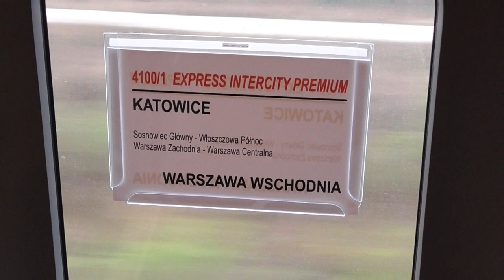Pendolino - debiut na polskich torach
14 grudnia Pendolino przewiozło pierwszych pasażerów. Udało mi się podróżować jednym z kursów tego dnia. Jechałem pociągiem EIP z Katowic do Warszawy Centralnej.
Już od samego progu widać, że Pendolino to nowa jakość na polskich torach. Komfort podróży jest bardzo wysoki, a wygłuszenie sprawia, że w środku jest cicho, nawet przy prędkości 200 km/h.
Niestety maksymalną prędkość pociąg osiąga jedynie na krótkich odcinkach, jednak w przyszłości ma to ulec zmianie.

Pozdrawiam całą załogę pociągu!